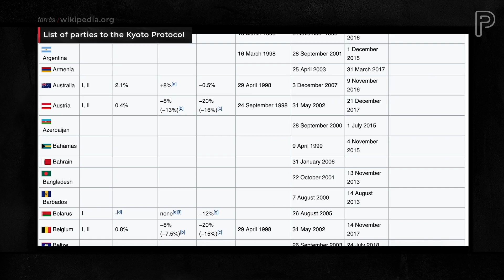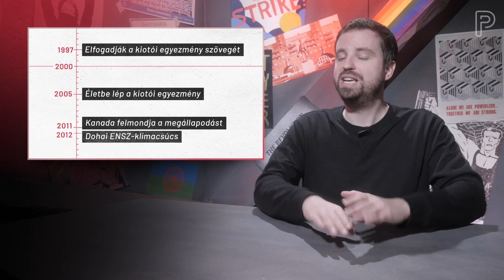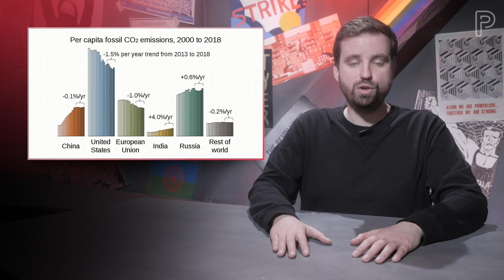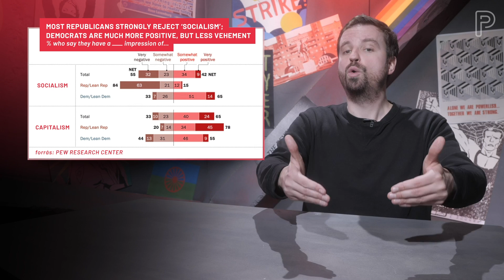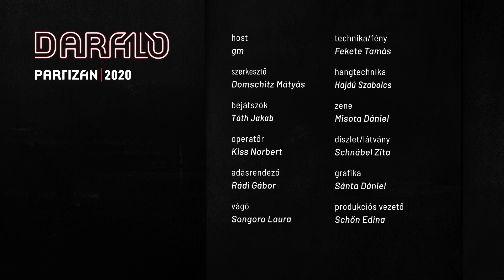Amerika klímapolitikája sokkal nagyobb hatással van az életedre, mint hinnéd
A kímaváltozás szempontjából egyáltalán nem másodlagos, hogy ki van a Fehér Házban, ugyanis az elmúlt évtizedek globális klímapolitikáját egy ország sem alakította olyan erősen, mint az Egyesült Államok. Röviden bemutatjuk a négy legutóbbi elnök hogyan állt a globális felmelegedéshez - Bill Clintontól, George W. Bushon és Barack Obamán át egészen a párizsi klímaegyezményt felmondó Donald Trumpig. Biden megválasztásával a zöld mozgalom kapott egy esélyt arra, hogy a gazdaság átalakuljon a környezeti fenntarthatóság elvei szerint, de ehhez egy elnök önmagában nem elég, az is kell, hogy a Demokrata Pártnak a szenátusban is meg legyen a többsége. Emellett arra is szükség van, hogy a társadalmi mozgalmak számonkérjék Biden ígéreteit, hogy klímaügyben ne az Obama elnökség visszafogott, gyakran csak szimbolikus politikáját folytassa.